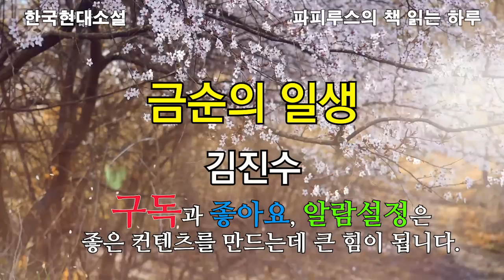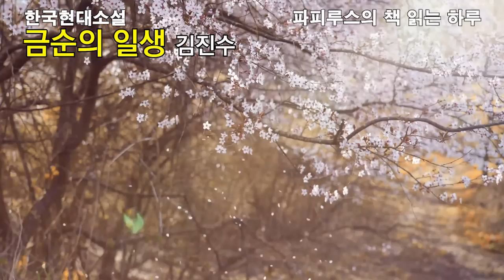딸로서, 어머니로서, 아내로서의 삶 [금순의 일생] 김진수작가 단편소설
00:00:00 책소개
00:01:41 본문 읽기
00:46:01 감상평